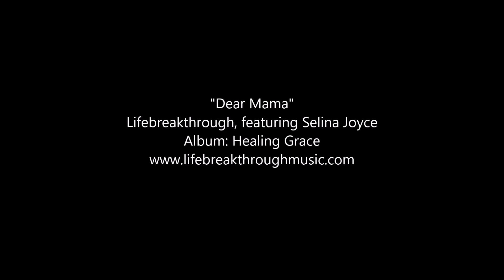"Dear Mama" - Lifebreakthrough, featuring, Selina Joycee - Beautiful Inspirational Country Song!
Dear Mama (Lyrics)
Lifebreakthrough
Album: "Healing Grace" - available soon!

It’s just a few years I shared our home with you
It’s such a short while to feel your love so true
And if you only knew how much I miss and yearn for you
But all I can do is to say a little prayer

Dear mama wish you are here
To share the joy and see you smile
Dear mama wish I could hold you
Many years have passed since you were gone

Daddy took your shoe since I was little nine
Working double time wanting me to have the best
Though you’re gone to a far place I still have you in my heart
Coz in between us is just a prayer away

Somewhere up in the Heavens, you shine like a star
Shining down on us wherever we are.

Dear mama, Dear mama, Dear mama
wish you're here, mama